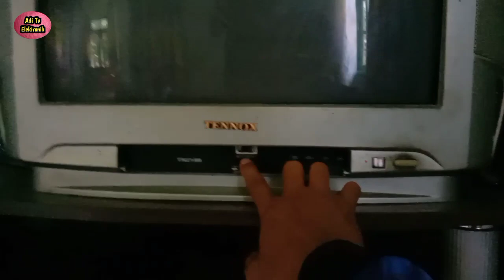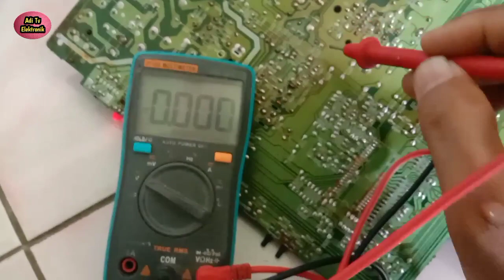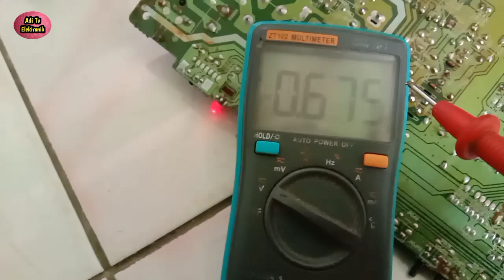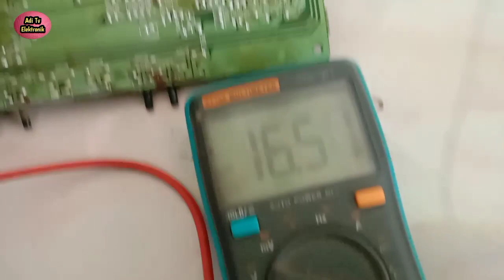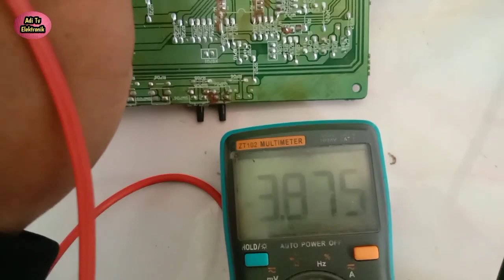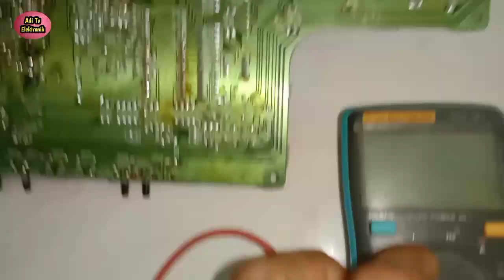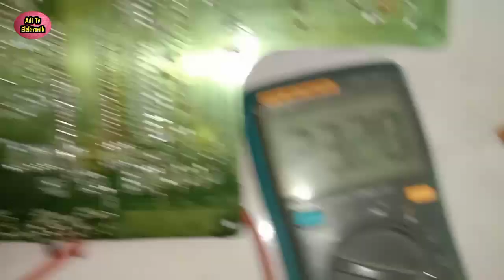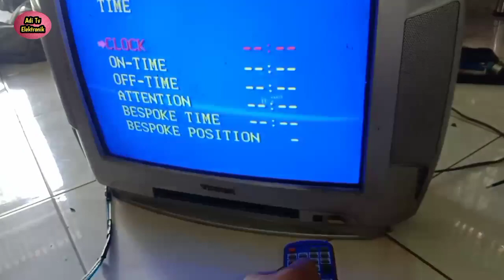Service tv gambar blank/tanpa OSD kemudian nyala mati-nyala mati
Service tv kali ini sepertinya belum ada di video tutorial saya yaitu tv dengan kerusakan gambar blank/tanpa OSD kemudian nyala mati-nyala mati maka dari itu sengaja saya upload video tutorialnya dengan harapan bisa membantu buat teman-teman yang mungkin pernah atau tengah menghadapi kerusakan yang semacam ini.Nah dari itu silahkan simak videonya agar tidak gagal faham.semoga bermanfaat ya..

Servicetv#tvgambarblank#tvtanpaOSD